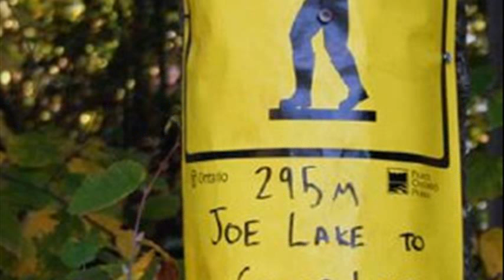algonquin park ontario camping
algonquin park ontario weather
algonquin park reservations
algonquin campsites
parc algonquin
algonquin provincial park ontario camping